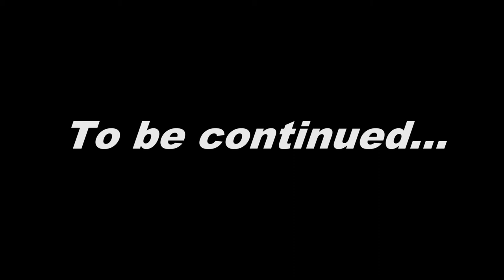| World Cup 2014 | Round 1 and Top Goal